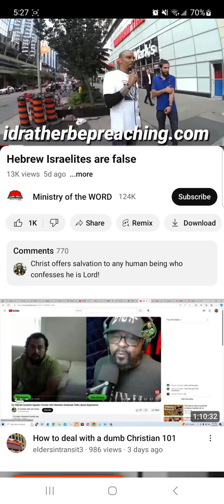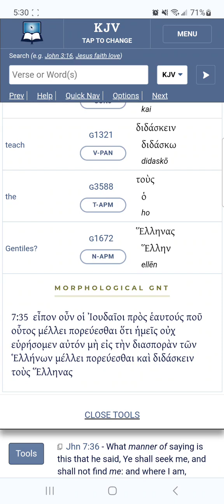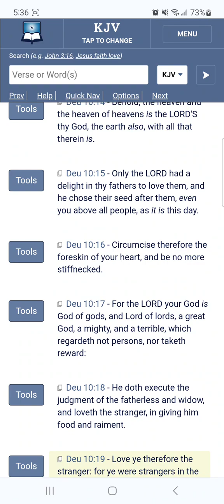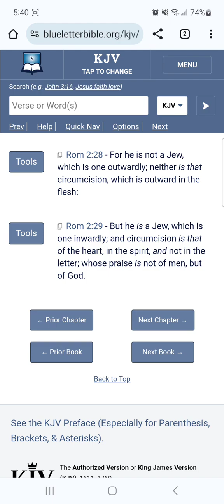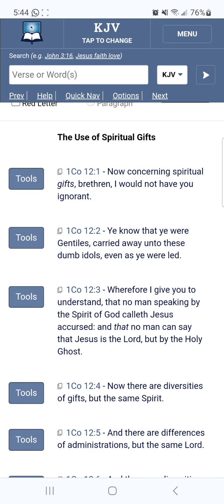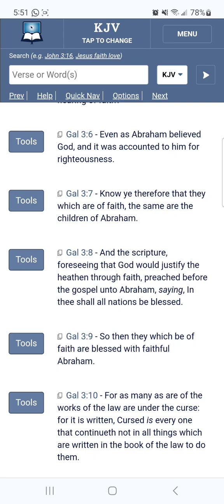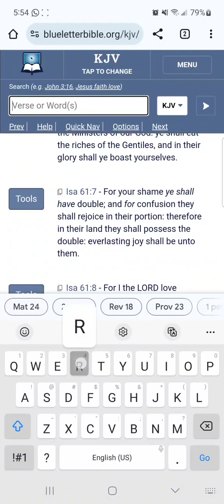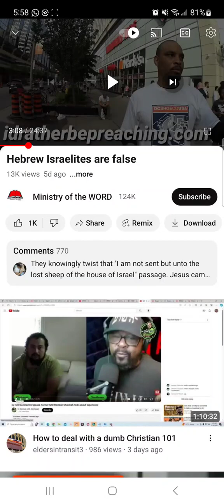RE: Hebrew Israelites Are False (GMSVegasSitdowns 144)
(Repost) original channel: GMSVegasSitdowns 144
KAL HALAL, YAHAWAH BaHa SHAM YAHAWASHI BaHa SHAM RAWCHAA QADASH THAWADAH AHCH GMSVegasSitdowns 144 FOR THE VERY EDIFYING LESSON